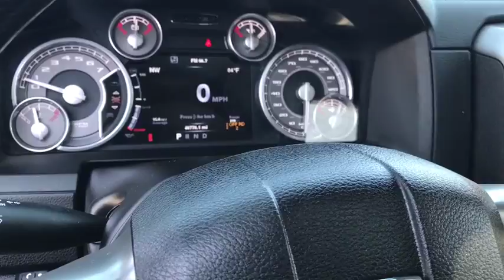2014 Ram 1500 Longview-Tyler, Mineola, Jacksonville, East Texas, Lindale-Hideaway, TX C201435A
True Blue Pearlcoat Used 2014 Ram 1500 available in Longview-Tyler, Texas at Patterson CDJR Hyundai Tyler. Servicing the Mineola, Jacksonville, East Texas, Lindale-Hideaway, TX area.
2014 Ram 1500 4WD Crew Cab 140.5 Longhorn Limite - Stock#: C201435A - VIN#: 1C6RR7PT7ES201435

3120 S SW Loop 323

: Serviced here, Non-Smoker vehicle, Originally bought here, Local Trade! Clean Autocheck history report! New Tires, New Brakes, Fully Detailed, Passed dealer inspection, Auto Check One Owner! Excellent Condition. NAV, Heated/Cooled Seats, Sunroof, Heated Rear Seat, 4x4, Tow Hitch, Alloy Wheels, Bed Liner, TRANSMISSION: 8-SPEED AUTOMATIC (8HP7. TRAILER TOW MIRRORS & BRAKE GROUP, QUICK ORDER PACKAGE 26M LIMITED WHY BUY FROM US: Patterson of Tyler treats the needs of each individual customer with paramount concern. We know that you have high expectations, and as a car dealer we enjoy the challenge of meeting and exceeding those standards each and every time. Allow us to demonstrate our commitment to excellence! OPTION PACKAGES: QUICK ORDER PACKAGE 26M LIMITED Engine: 5.7L V8 HEMI MDS VVT, Transmission: 8-Speed Automatic (8HP70), Auto High Beam Headlamp Control, Rain Sensitive Windshield Wipers, Limited Badge, Luxury Front & Rear Floor Mats, Body Color Rear Bumper w/Step Pads, Laramie Limited Cluster, KEYLESS-GO, Body Color Front Fascia, Leather Wrapped Grab Handle, Laramie Limited Group, Wood/Leather Wrapped Steering Wheel, Body Color Fender Flares, Bright Rear Bumper, Bright Front Bumper, Remote Proximity Keyless Entry, Delete Tow Hooks, Luxury Door Trim Panel, Ram 1500 Badge, POWER SUNROOF, TRAILER TOW MIRRORS & BRAKE GROUP Trailer Brake Control, Power Chrome Trailer Tow Mirrors, ANTI-SPIN DIFFERENTIAL REAR AXLE, SINGLE DISC REMOTE CD PLAYER, ENGINE: 5.7L V8 HEMI MDS VVT (STD), TRANSMISSION: 8-SPEED AUTOMATIC (8HP70) (STD). Serviced here, Non-Smoker vehicle, Originally bought here, Local Trade! Clean Autocheck history report! New Tires, New Brakes, Fully Detailed, Passed dealer inspection. EXPERTS CONCLUDE: Edmunds.com explains The 2014 Ram 1500 is our top pick in the full-size pickup segment, thanks to a winning combination of strong powertrains, a smooth ride and a well-trimmed cabin.. Pricing analysis performed on 5/5/2018.